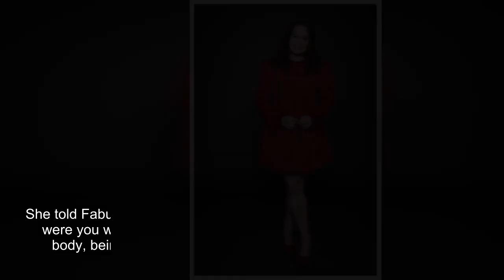I'm A Celeb's Giovanna Fletcher admits she punished her body to be skinnier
confessed she punished herself to be skinnier.  She won over people's support because of her motherly nature and kind spirit.  And Gi, 35, admitted she was hard on herself when she was younger, "punishing my body, being skinny and making myself smer".  I'm A Celebrity... Get Me Out Of Here's queen of the castle opened up about her dysfunctional relationship with food.  Looking back, Gi said she realises she didn't need to be worried when she sees photos of her younger self.   She told Fabulous magazine: "I look back at photos now and think: “What were you worried about?” But at the time it was about punishing my body, being skinny and making myself smer because then I’d be more acceptable."  She went on: "I had a dysfunctional relationship with food – certainly how I viewed my body and definitely how I treated it in terms of food was dysfunctional."  Gi admitted her problems stemmed back to her childhood as she reced her unease on beach trips.    She added: "I remember being on Frin ...